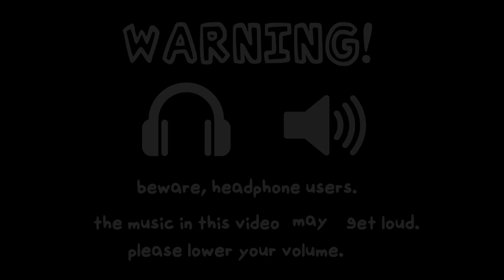Rush E but Ruv and BF Sing It | FNF Mid-Fight Masses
Watched the original and realized since it's a piano, a MIDI exists, so I made this